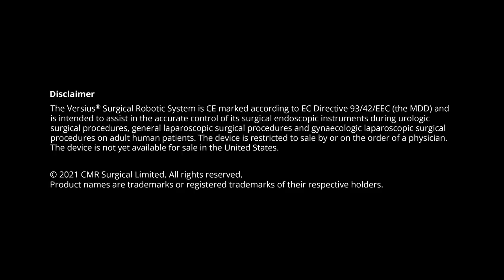Versius Surgical Robotic System | Transforming Surgery. For Good.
Transforming Surgery. For Good.